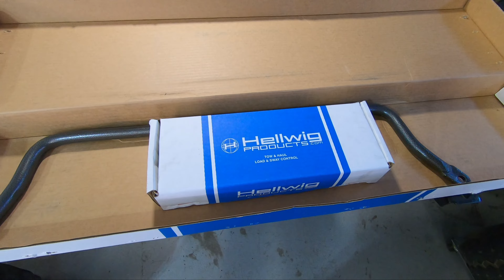Jeep CJ-5 Restoration - EP15 - Greaseable shackles and stainless steel brakes lines on the front end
While some parts for our 1977 Jeep CJ-5 did show up this week, and we made some progress on getting the suspension finished up, there are still a few boxes of goodies that haven't arrived yet.  But, to keep the project moving along, we worked with what we had to get the front suspension pretty much finished up.  All of our spring bushings and shackle bushings now are greasable and we're extending the front and rear brakes lines with braided stainless lines.